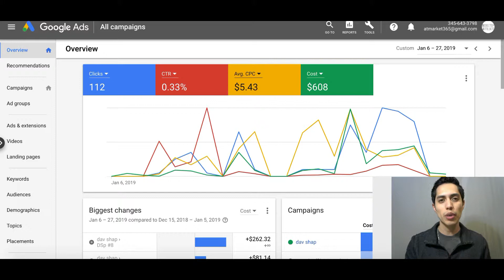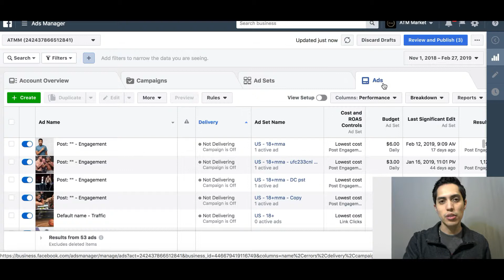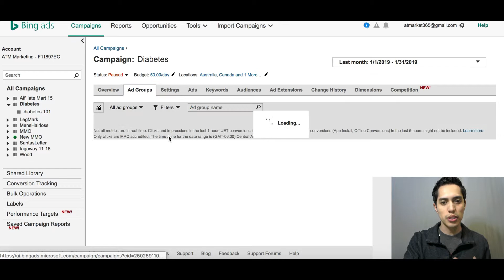Difference Between Adgroup and Campaign 2019 | Google ads Facebook ads Bing ads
Hey guys it's JRC here! In todays video I show you exactly how ad platforms work. For the most part all platforms work with the same elements. Its just figuring out where those elements are and how to get there. I also show you how each one of them works.

🔼John Escape 🔼